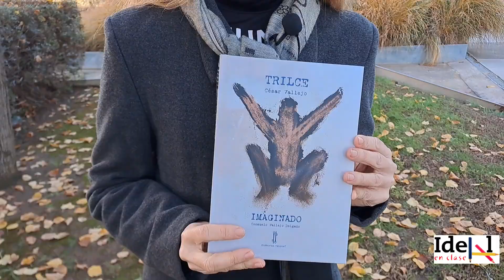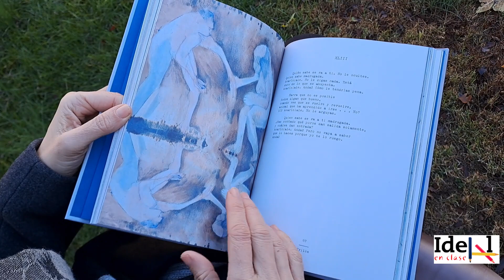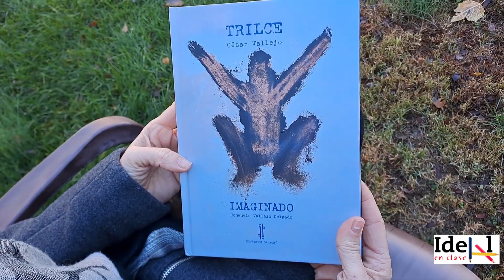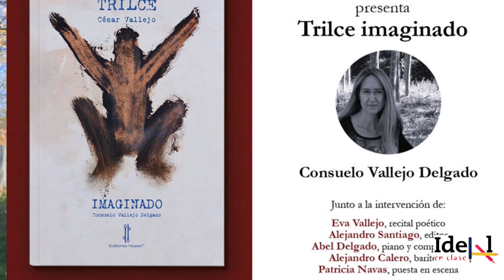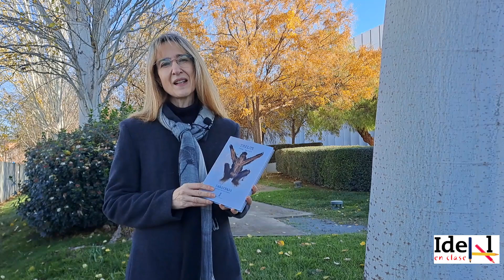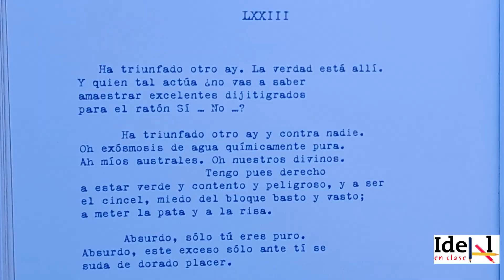CONSUELO VALLEJO ILUSTRA 'TRILCE' DEL POETA PERUANO CÉSAR VALLEJO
Trilce, del poeta peruano César Vallejo, es uno de los poemarios más importantes de la literatura universal. En esta edición, Consuelo Vallejo Delgado presenta 55 imágenes para imaginar Trilce. El proyecto creativo está basado en analogías multimodales cercanas a la sinestesia, y en el uso de la pareidolia, donde las formas y el color surgen proyectadas por la imaginación a partir de los estados emocionales provocados por los poemas. Lo presenta en la Biblioteca de Andalucía, el jueves 21 de diciembre de 2023, a las 19:00 h, donde estará acompañada por Eva Vallejo, que ofrecerá un recital poético, y Alejandro Santiago, editor. También contará con la participación de Abel Delgado, piano y composición, Alejandro Calero, barítono, y Patricia Navas, puesta en escena. El trabajo técnico lo llevarán a cabo Carlos Navas y Rubén Vallejo, presentación y audiovisual, e Ignacio Daza, composición.